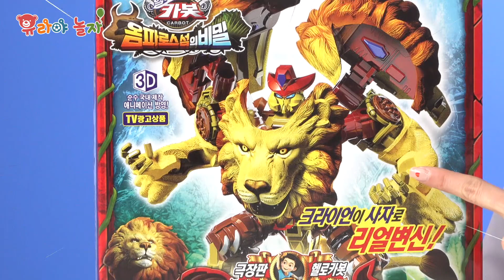크라이언! 헬로카봇 극장판 옴파로스섬의 비밀 동물의 왕은 누구? 사자 변신로봇 [유라]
친구들 오늘은 헬로바봇! 극장판 옴파로르섬의 비밀에
나오는 동물 카봇! 크라이언을 만나러 갈건데요!
엄청 기대되죠?! 그럼 빨리 클릭 클릭!!!

[관련 채널]